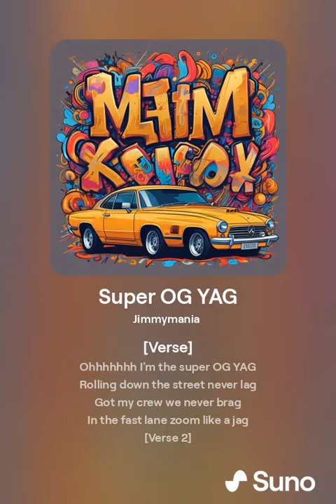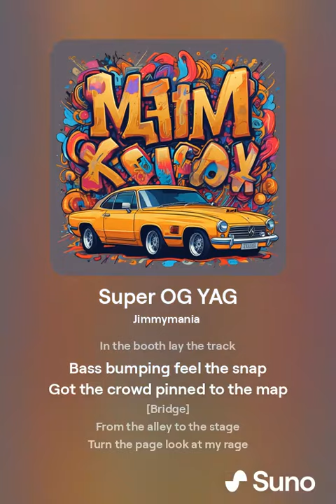super og yag